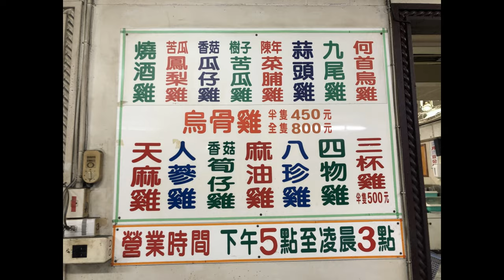【電冰箱美食直播頻道】台中市區超人氣小漁兒燒酒雞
這間大概是台中市區最有名的燒酒雞了，只要天氣
稍有寒意，當天鐵定座無虛席~~~
招牌燒酒雞必點，如果可以建議全酒烹調，美味加倍!

小漁兒燒酒雞
403台中市西區篤行路151號
營業時間:17:00~03:00
公休日:依店家公告